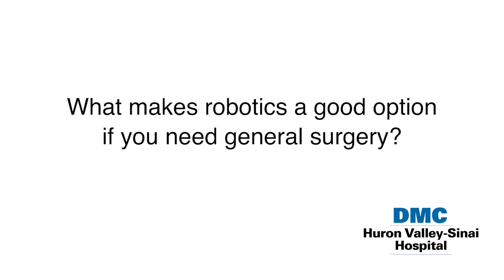What makes robotics a good option if you need general surgery?